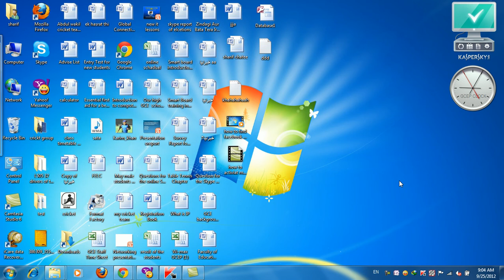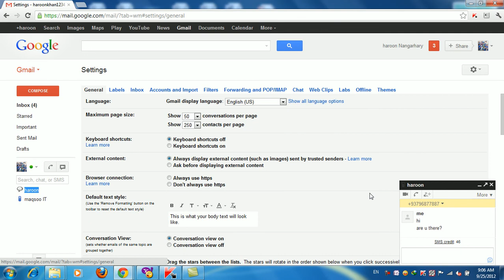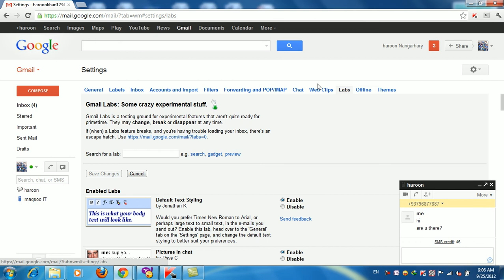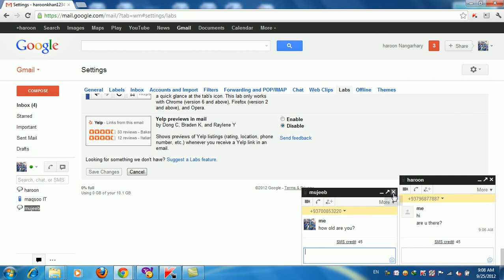how send message from gmail to your phone number